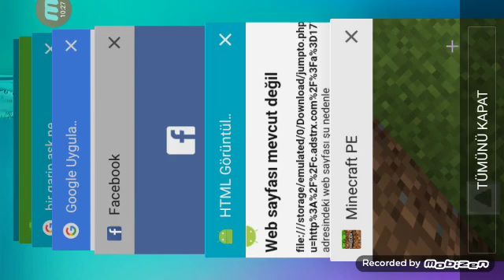Akşam altıma sıçtım : survivor bölüm 2